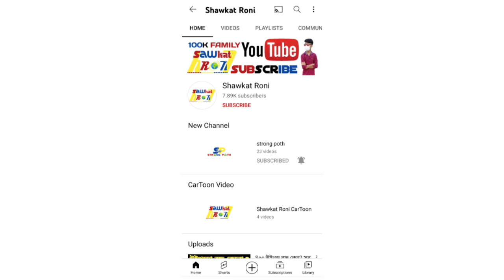Spc Update News | উইথড্রো বন্ধ কেনো আসল রহস্য বেরিয়ে এলো | যৌথ ব্যাংক একাউন্ট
❤️❤️❤️ Shawkat Roni Channel এ আপনাদের সবাইকে জানাই শুভেচ্ছা এবং সালাম। আশা করি আপনারা সকলে অনেক ভালো আছেন যারা আমার এই ভিডিওটি দেখেছেন তাদেরকে অনেক অনেক ধন্যবাদ।

Shawkat Roni Channel এ SPC Update News Anzam Shop Ring Id Free Income এবং অনলাইন থেকে কিভাবে ইনকাম করবেন এ ধরনের ভিডিও প্রতিদিন দেওয়া হয়।